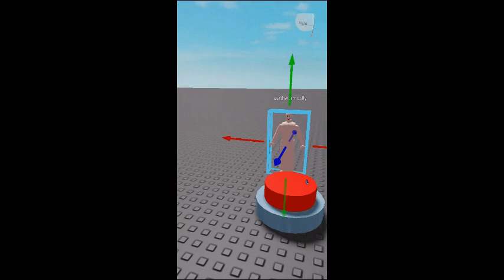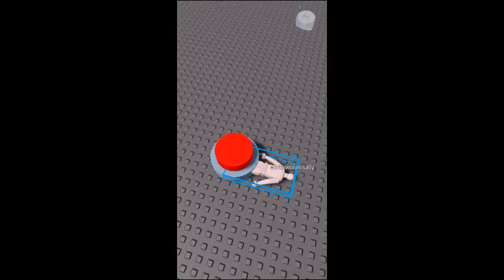Flamingo in a Nutshell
nut